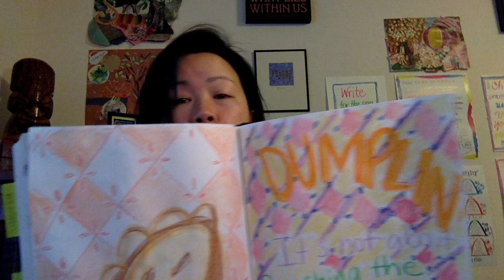Everyday Truth Episode 3: December 28, 2018 "I love Dumplin'!"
Sharing the ordinary truth in my heart, out loud, for wholeness, health, and growth.